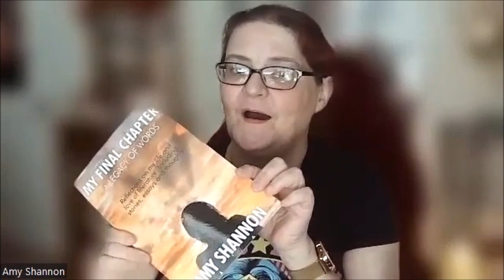Don't be the "buy my book" Amy Shannon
The do's and don'ts of interviewing yourself, and marketing to your work.